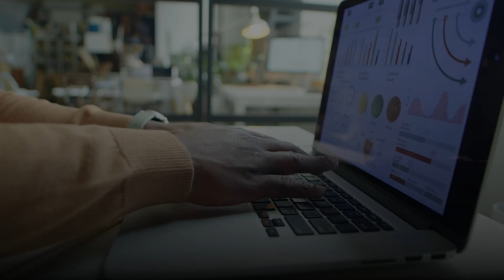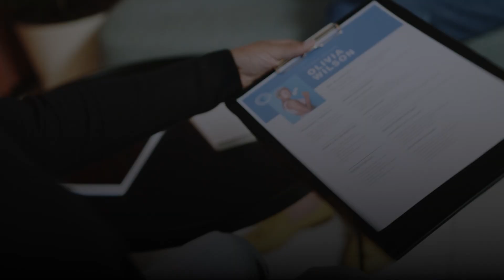CFA vs MBA Which is Better for Your Career | Shubham Sharma | edZeb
In this insightful YouTube video, Shubham Sharma, the Senior Faculty member at edZeb, shares the expertise on CFA and MBA. With a background in Engineering and valuable experience working at Shriram Finance, Shubham brings a wealth of knowledge to the table. He further enhanced his qualifications by completing his MBA from the prestigious Xavier Institute of Management, where he began preparing for the CFA in his second year. His professional journey continued as he worked with renowned firms like Morgan Stanley Capital International as a Risk Analyst and J.P. Morgan Chase as Fixed Income .

If you’re asking yourself, “CFA or MBA, which is better?”—this video will provide a detailed comparison between CFA vs MBA, to help you make an informed decision. Shubham Sharma dives deep into the key comparison between an MBA and CFA. He explains that an MBA equips individuals with comprehensive business management skills, emphasizing the importance of networking opportunities that come with this degree. In contrast, the CFA is highly specialized, focusing solely on finance topics such as Equities, Fixed Income, Derivatives, Economics, and Accounting and more.

He encourages students to embark on their CFA journey during their undergraduate studies, highlighting how this early preparation can significantly bolster their professional profiles. For those interested in pursuing an MBA, Shubham Sharma outlines the necessity of cracking the CAT exam as the first step. He emphasizes how having CFA knowledge can enhance interview performance for MBA candidates, making them stand out in competitive job markets.

Whether you're contemplating an MBA or CFA—or both—Shubham’s insights are invaluable for anyone looking to advance their career in finance and business management.

Tune in to gain clarity and direction on your professional journey!

edZeb is an EdTech organization helping students understand the complex aspects of careers in Finance and Accounting. Our founders come with a collective industry experience of more than 75+ years and have mentored more than 20,000+ students over more than a decade. Passion for education and career building are key elements of our company DNA.

*Get in touch with edZeb Counsellor at 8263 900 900
*Get a call back from edZeb experts after filling out this form

Best of luck in your CFA preparation, and remember, success is within reach with the right dedication and strategies!